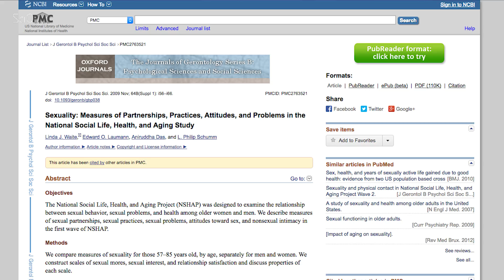Do Men Think About Sex More Than Women? Science Explains!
So, today in science myths that turn out to be true - men actually do want sex more than women do.

I kinda hate reporting on this topic. As an aside to this, one of our most commented-on videos is about women in the military, and the comments on that thread literally make me want to cry with how illogical and sexist some jackasses out there actually are.

But here’s the thing - statistically speaking, sometimes women are different from men. For example, the average women is 35% weaker than a man. Thats not to say all women are weaker than all men… but they are different. Statistically.

Back to sex:
Some women (sources in the description) feel cultural pressure to have sex like men, because the myth goes that men and women and are equal and so men and women want sex equally as much.

But, as it turns out in numerous studies (sources in the description) that men want sex more than women do. Call it sexist, call it whatever you want — the evidence shows these are the facts.

Three pieces of evidence that demonstrate this beautifully:

Men think about sex more:
Edward Laumann, the guy who literally wrote the book on Sexuality, found that men THINK about sex more frequently than women.
The majority of adult men under 60 think about sex at least once a day, whereas only one-quarter of women have daily sexual thoughts. I like to think they’re plotting world domination instead, but I have no evidence for this claim.

2- Men are more likely to agree to sexual offers *
A study by Hatfield and Clark way back in the 1980s in which attractive young researchers approached opposite-sex strangers and proposed casual sex. 75 percent of the men said yes, but not one women.

3 - Men masturbate more:
2010 Statistics published in the Journal of Sexual Medicine found Two thirsd of men in their 30s masturbated in the last month, whereas only 39% of women has enjoyed the same.

Sex is just one way that men and women ARE NOT equal, and its actually harmful if we try to make it appear as though we are.

I want women to feel like it's totally ok if they don't want to rush into sex - if you’re not Samantha Jones, that's cool!

Sexual freedom for women is an awesome thing, and it’s worth this continuous fight we have to have with certain people in the political system. But it’s time we also acknowledged that it’s a freedom for women to do whatever they want, not freedom for women to have sex like men.

But what do you guys think? Do you think men want sex more than women, or have your experiences been different?

SOURCES
UPDATE: 2015 research shows the difference between men and women may be less than we thought. When they took away fear of slut-shaming and fears for safety, women were more likely to agree to casual sex. Some gender difference remained, but this study suggested that women's choices are still strongly influenced by culture. Here's the link to that study:

Gender differences in strength and muscle fiber characteristics.

Waite, Laumann (2009) Sexuality...

EO Laumann (1994)  The social organization of sexuality: Sexual practices in the United States

This video is presented by Jayde Lovell and edited by Daria Epakchi at Youtube Space NYC.